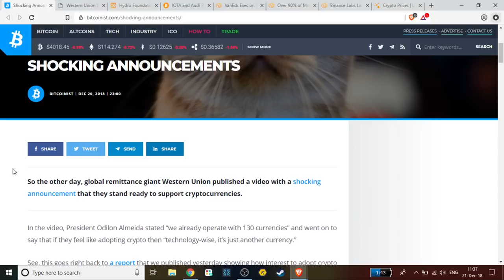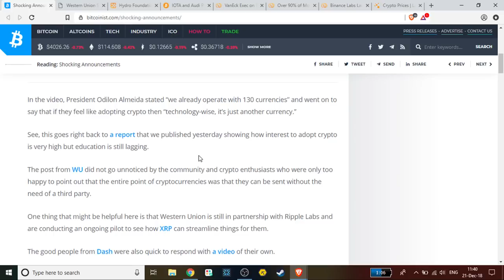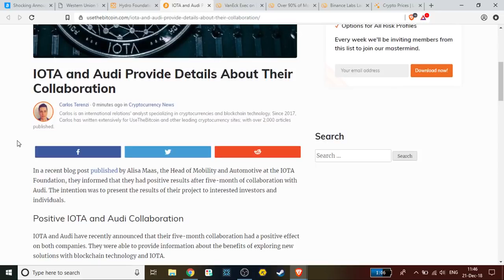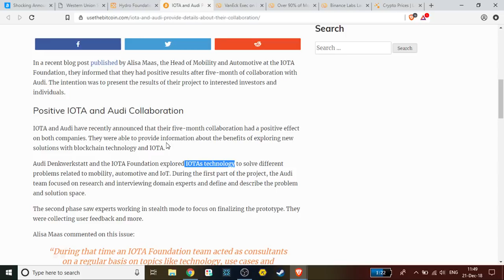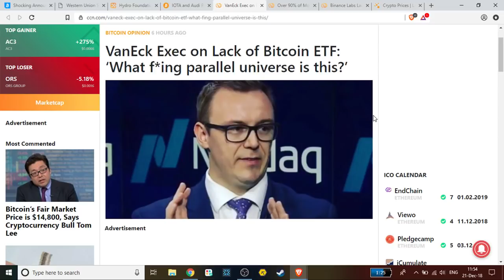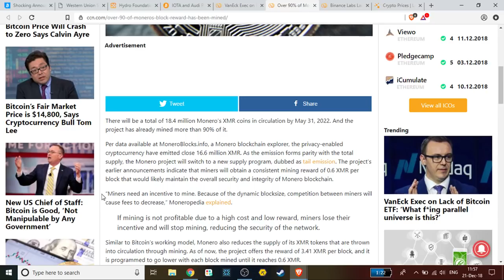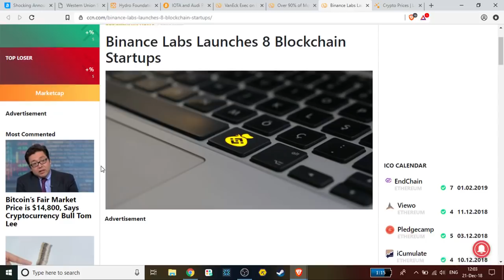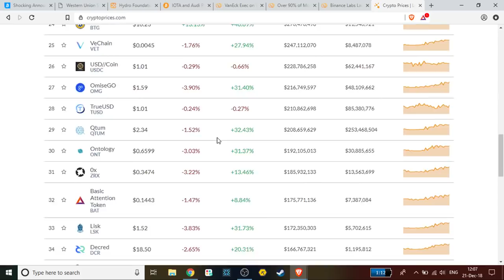Western Union XRP, 0x Fork, IOTA Audi News, 10% Of Monero Left & Binace StartUps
1BYhrLpntMYW97sd8K6fquTcr5MYwPAe2y

rLDZeEw8nmsDjLQtACp53Bm9QDcB5bT3S6

0x0e5f5CEFaA9A0713AB6D8F79E6679E22d86C21f6

Lh7dbMcXHTxaEAKg4tigKxoXCikceU4ZnM

0x0e5f5CEFaA9A0713AB6D8F79E6679E22d86C21f6

0x0e5f5CEFaA9A0713AB6D8F79E6679E22d86C21f6